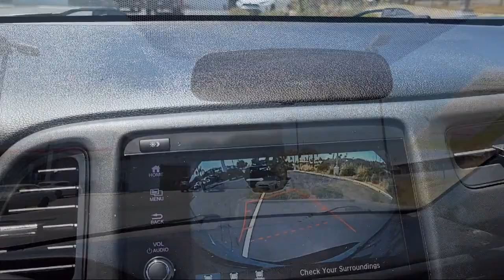2020 Honda HR-V Sport San Diego El Cajon Chula Vista Mission Valley Santee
2020 Honda HR-V Sport Stock Number: 431834A Vin:3CZRU5H18LM707865.